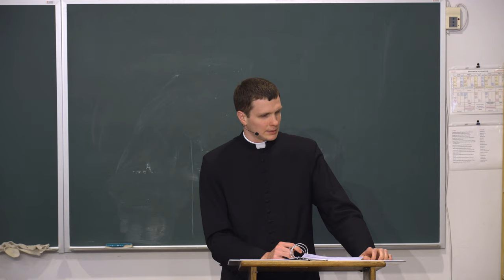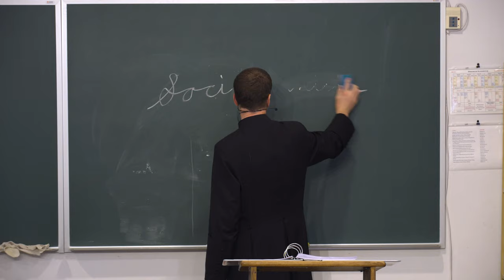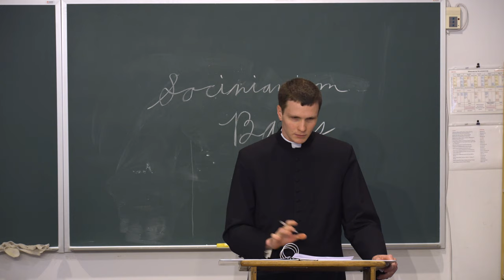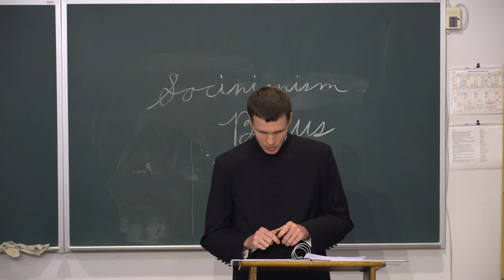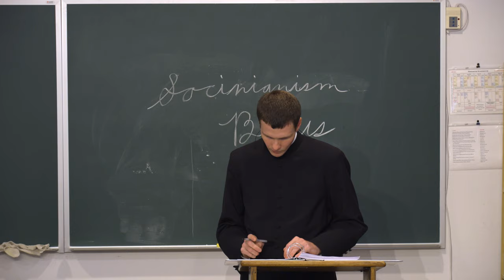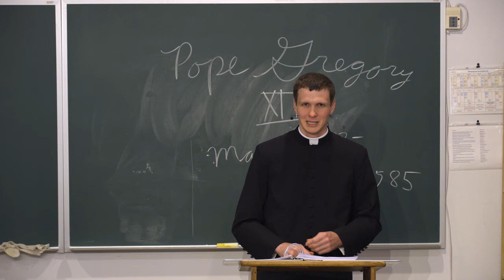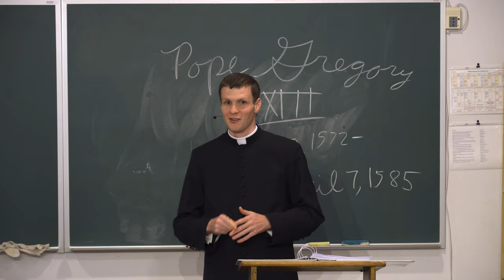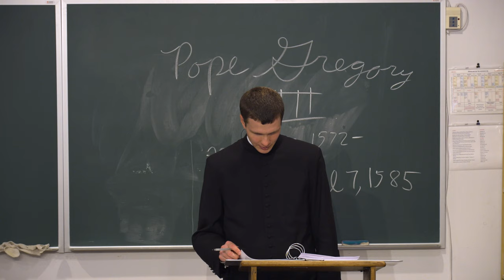Church History V - Lecture 30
- St. Pius V promulgates the Tridentine Missal
- Reform of Church music
- Sects of Lutheranism
- Saints of this period
- Pope Gregory XIII
- Persecution in England